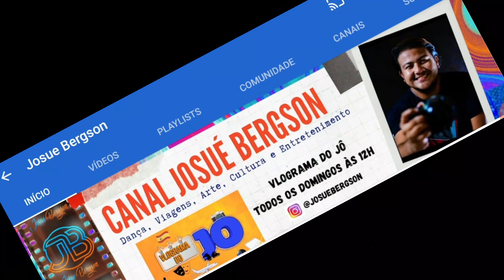VLOGRAMA DO JO - #20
OIIII!!!
BEM-VINDOS AO VLOGRAMA DO JO - #20.
ESSE PROGRAMA QUE TEM CARA DE VLOG, ESSE VLOG COM CARA DE PROGRAMA.

HOJE FALAREMOS SOBRE A EXPERIENCIA DE UM GRUPO CEARENSE QUE DANÇOU NO FESTIVAL DE DANÇA DE JOINVILLE, QUE É CONSIDERADO O MAIOR FESTIVAL DE DANÇA DO MUNDO.

EM 2014 ELES ESTIVERAM SAPATEANDO NESSE FESTIVAL E HOJE ELES VÃO CONVERSAR UM POUCO SOBRE ESSA EMPREITADA!!!

OBRIGADO POR CONFERIR!!!

CURTE,
COMENTA
COMPARTILHA
SE INSCREVE!!!